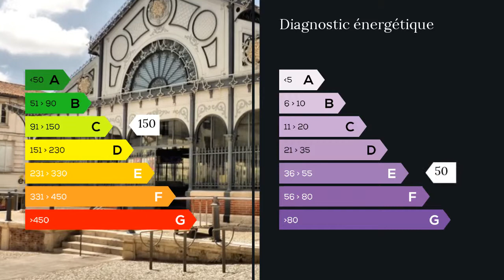A vendre - Immeuble - Jonzac (17500) - 20 pièces - 600m²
Contact Maxihome Mme Claude BAUDET pour cet immeuble à vendre à Jonzac 17500, ville thermale touristique. Il se situe en centre-ville, il est composé d'un appartement loué 350. Possibilité de réaliser 6 autre appartements T2 ou T3 ou bureau. Stationnement facilité par son emplacement. Très bon investissement locatif. Ville de 3000 habitants très dynamique avec commerces, services et gare.
Son développement est aidé par ses animations et sa cure thermale de 16000 curistes/an, 1200/jours pour la rhumatologie, les voies respiratoires et la phlébologie. Également un centre aquatique, un casino, un lycée, un hôpital. A saisir cet ensemble immobilier situé à 40 min de Bordeaux, 40 min de Royan, 30 min de Saintes, accès rapide par autoroute A10.
Prix FAI 152000 Mme Claude BAUDET 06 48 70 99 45 / 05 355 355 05 poste 8159 Agent commercial indépendant du réseau national clairimmo Maxihome N° RSAC : 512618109 - Ville du greffe : RCS LIBOURNE